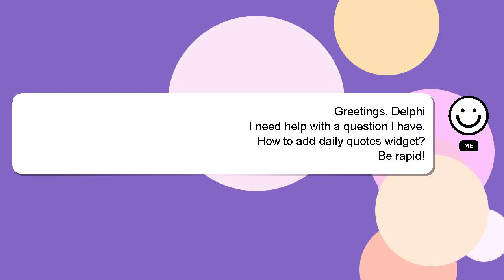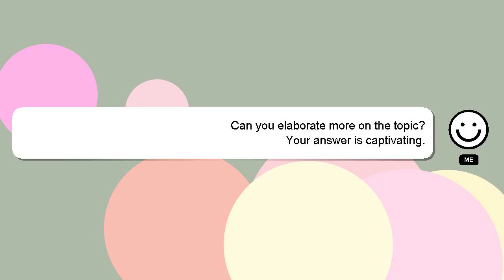How to add daily quotes widget?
Here's a brief description of who I am, Hey, I'm known as Delphi. Let me help you with your questions. - How to add daily quotes widget?

Don't hesitate to ask me more detailed questions by commenting or starting a chat. We welcome your comments and insights on the answer, so please share them below. If you provide an answer, I will 'heart' it as a sign of gratitude.

*2 What we are experimenting :*